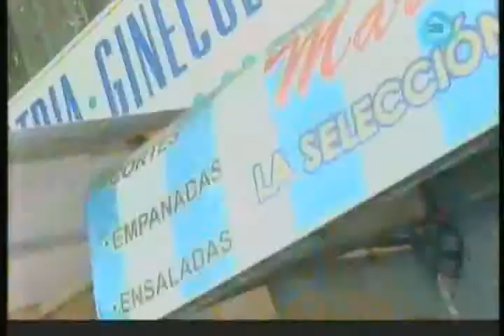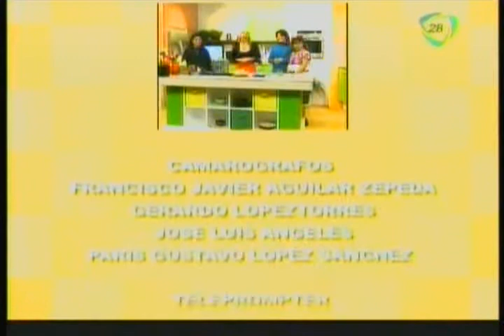Gazpacho tomate verde.-Tacos estilo baja.-Mixiotes d pollo.-Arroz con camarones.-Tamales champiñones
COCINEMOS J UNTOS M4-06-13. GAZPACHO DE TOMATE VERDE CON PEPITAS .- TACOS ESTILO BAJA .- NAYELI, MIXIOTES DE POLLO .- CHEF JORGE, ARROZ CON CAMARONES, MEJILLONES Y POBLANO .- TAMALES DE CHAMPIÑONES .- REPORTAJE DE OLGA. TODAS LAS RECETAS